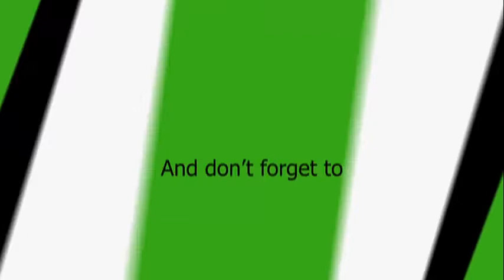Hagi vs Colombia World Cup 1994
Stunning long-range lob over Colombia goalkeeper.